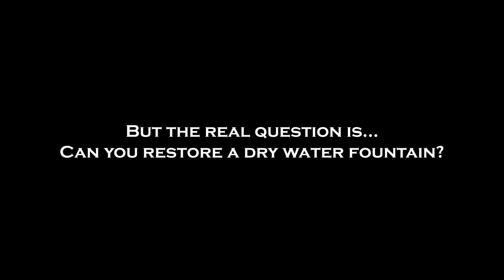But the real question is... can you restore a dry water fountain? - Faceless Shorts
Introducing a new miniseries called Faceless Shorts. Basically, some of life's questions get answered by yours truly. Enjoy!

Originally Planned Release: Winter 2021